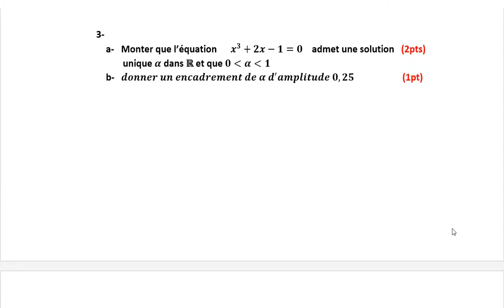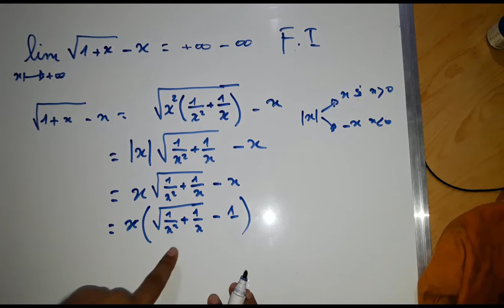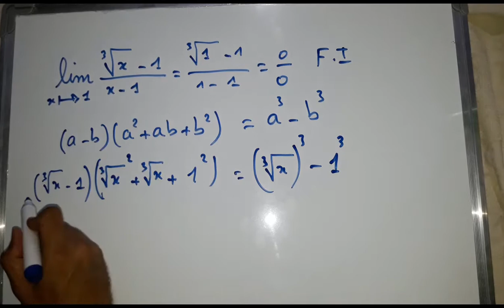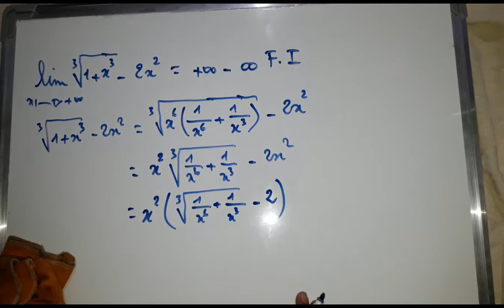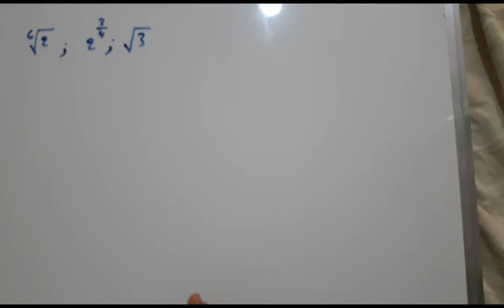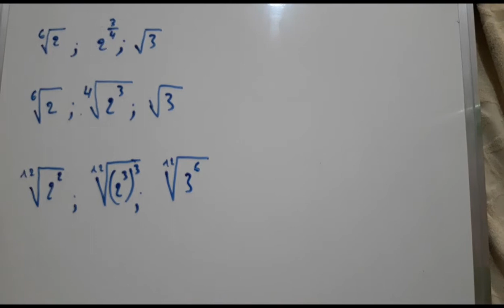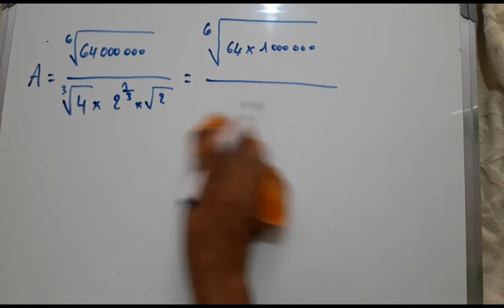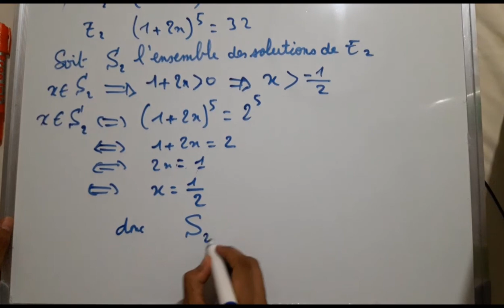Bac2 : corrigé du devoir 1/modèle 1/ exercice1